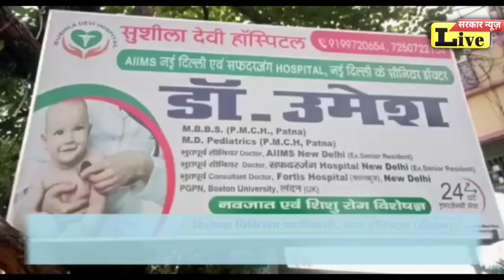सिवान में शराब माफिया गिरफ्तार, हथियार कैश रुपया एटीएम कार्ड बरामद,